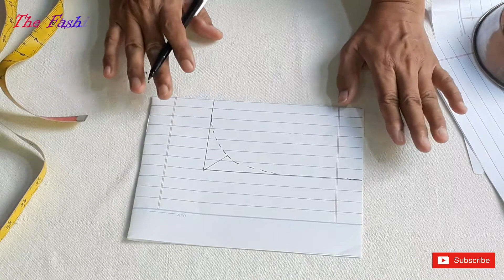Basic 4 Neck Pattern Cutting tutorial [class 12] | Easy Online Cutting and stitching Couse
we are going to start an easy and proper cutting and stitching course for our precious viewers and subscribers.

In this video, we will show you how you can cut the Basic 4 Neck Pattern easily with tips and tricks.

Class 12
 Basic 4 Neck Pattern Cutting Tutorial
1-Round/Goal neck Pattern
2-Boat Neck Pattern
3-V-Shape Neck Pattern
4-Square/Chakor Neck  Pattern